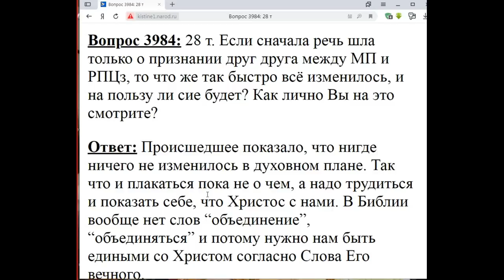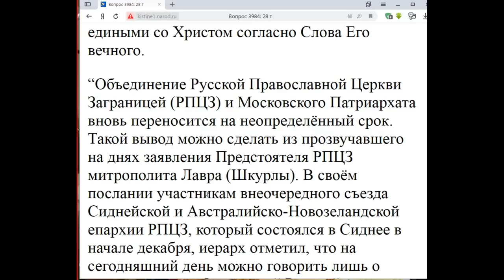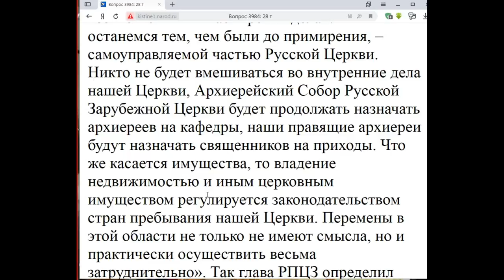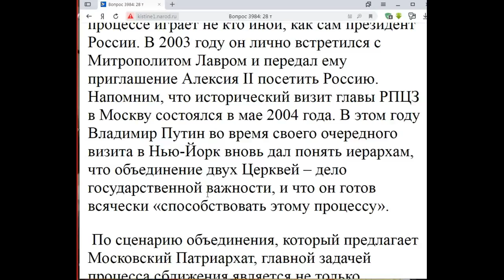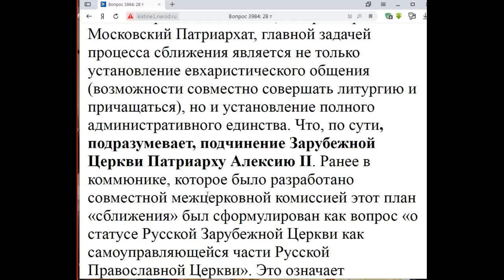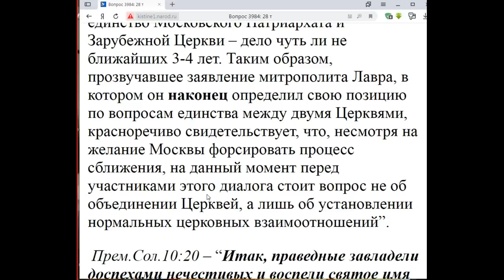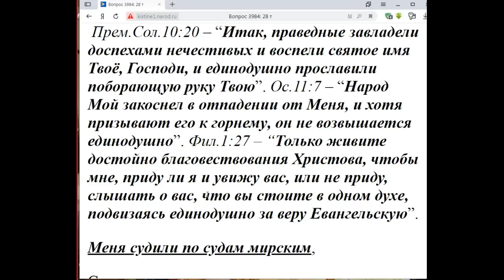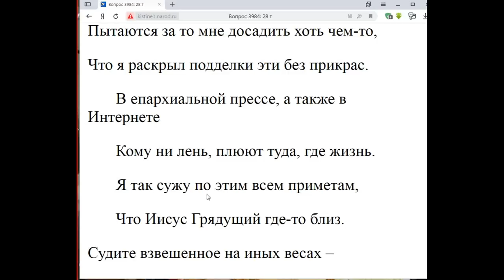3984. Сначала речь шла только лишь о признании друг друга!